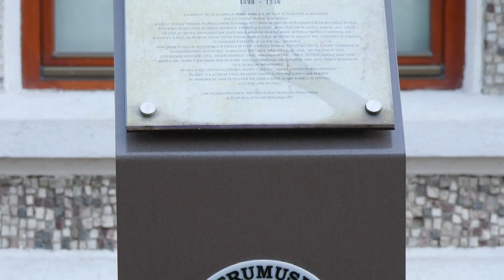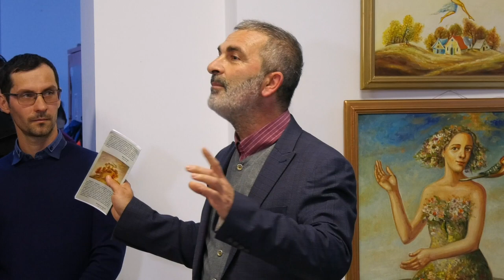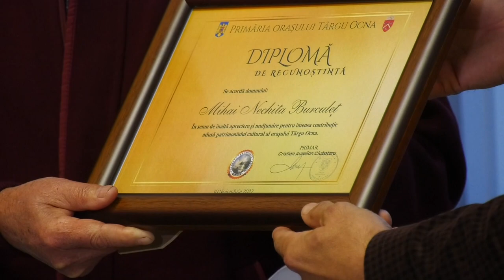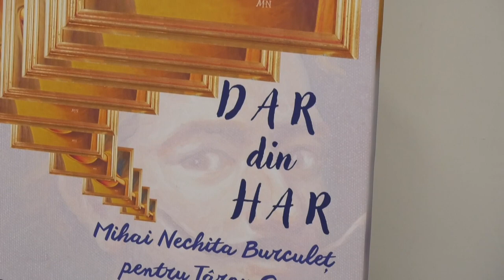DAR DIN HAR | EXPOZIȚIE DE PICTURĂ | TG. OCNA - 10.11.2022